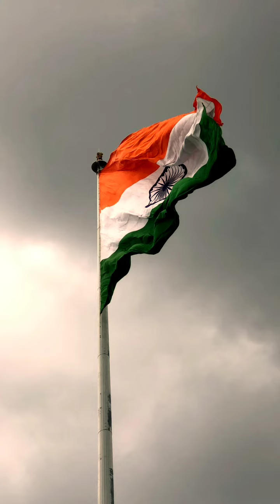Tiranga Ka Photo | 15 August Photos | Jhanda Ka Photo | Bharat Ka Jhanda | Tiranga Wallpaper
Hello doston is video me apko hamare desh ke jhande ke photos milenge.❤

Topics Covered:-
1. tiranga ka photo
2. jhanda ka photo
3. bharat ka jhanda
4. indian flag photos
5. tiranga wallpaper
6. tiranga jhanda photo
7. 15 august photos
8. happy independence day photos
9. har ghar tiranga photo
10. 15 august 2022 photos